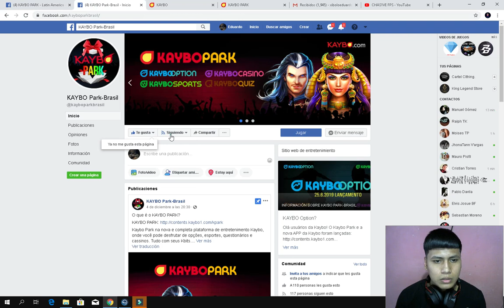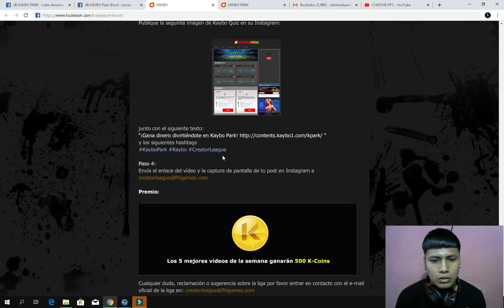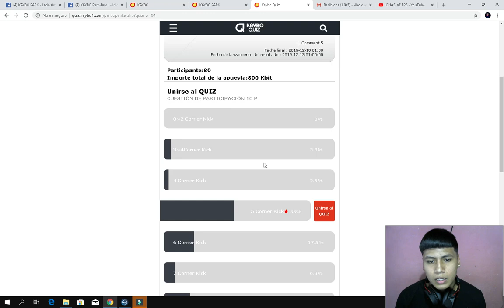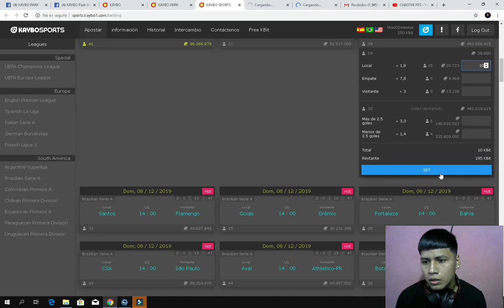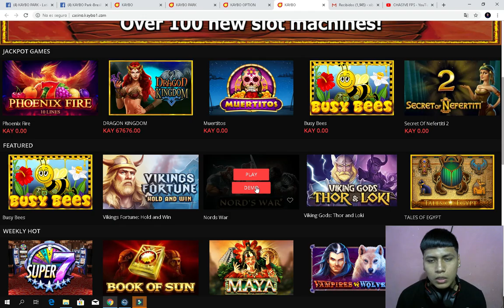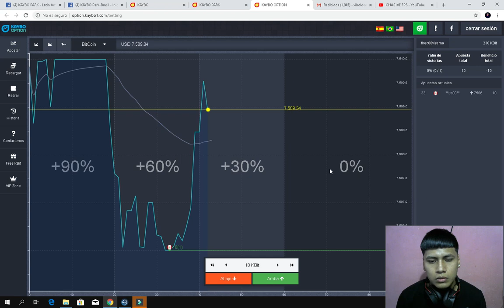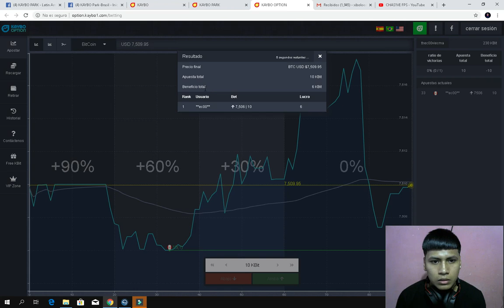"Gana Dinero Divirtiendote en Kaybo Park"